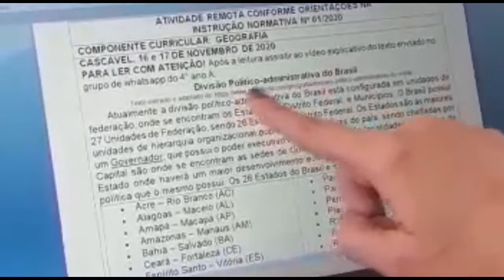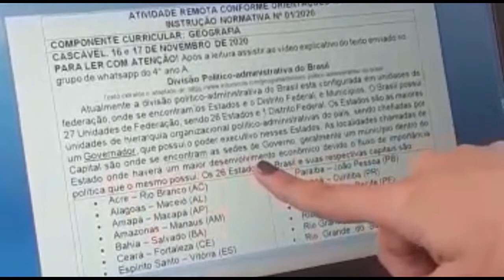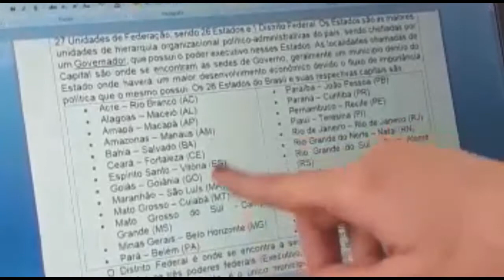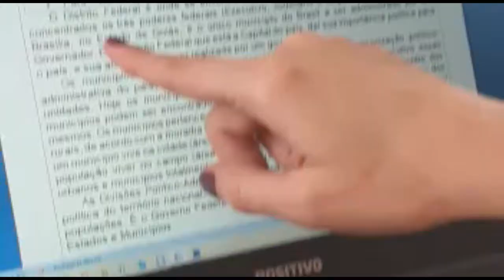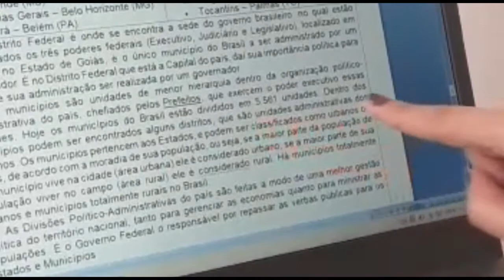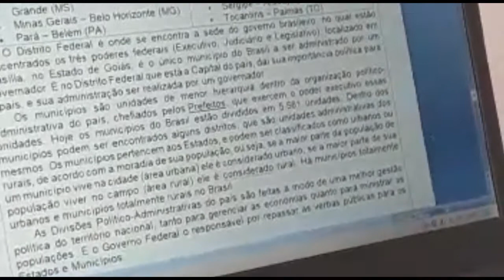Geografia: Divisão Politico-administrativa do Brasil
Atividade Explicada: Divisão Politico-administrativa do Brasil.
Professora: Rúbia.
Turma: 4º Ano A.
Escola Municipal Quintino Bocaiúva.